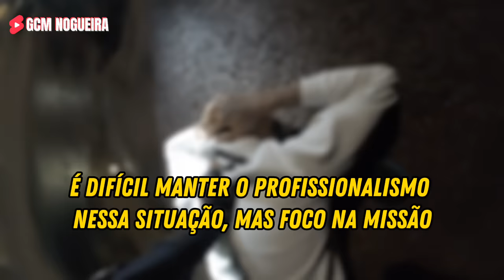PIN0TE INSANO, VOU ATÉ O FIM fuga pinote gcm motovlog policia #244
Indivíduos em fuga derrubam meu parceiro e tentam pinote insano pelas ruas da cidade.